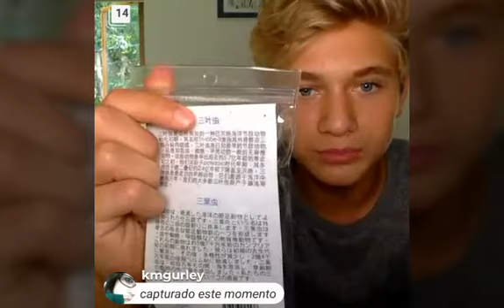Thomas | YouNow Live Part 1